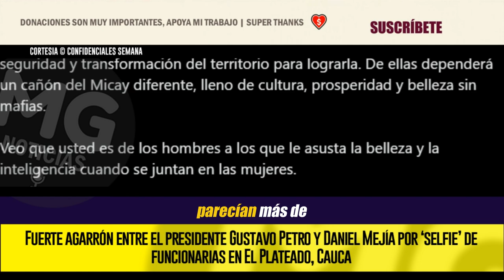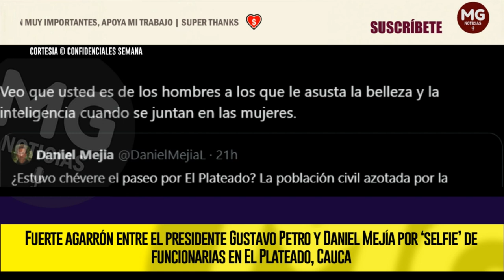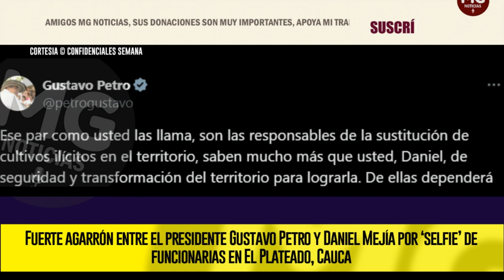🔴 FUERTE AGARRÓN ENTRE PETRO Y DANIEL MEJÍA POR ‘SELFIE’ DE FUNCIONARIAS EN EL PLATEADO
Una gran polémica despertaron las imágenes de varios funcionarios, posando sonrientes ante las cámaras, que llegaron hasta El Plateado, en medio de la grave crisis de seguridad y orden público en el corregimiento de Argelia, Cauca...
CONFIDENCIALES SEMANA